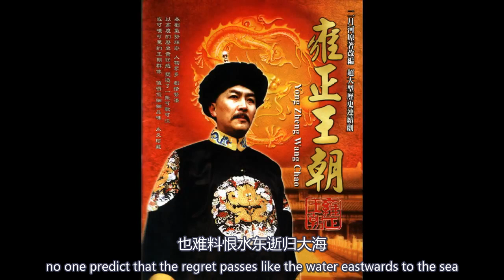【Chinese/English subtitles】徐沛东——得民心者得天下（《雍正王朝》片头曲）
实在受不了4套那个徐沛东和唐国强合唱版本的英语字幕，所以自己做了一个